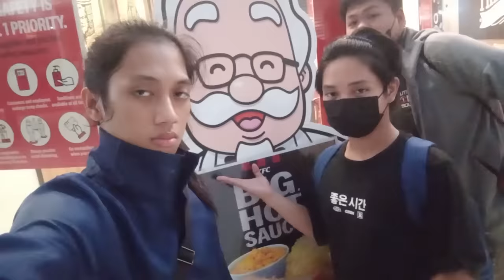KFC Overeating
We ate 52 plates and 1 pot of rice